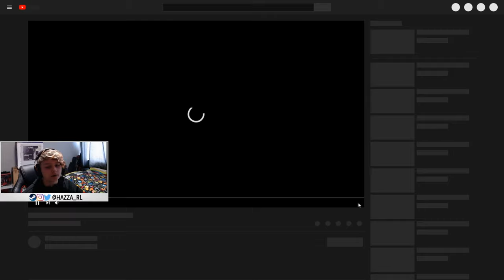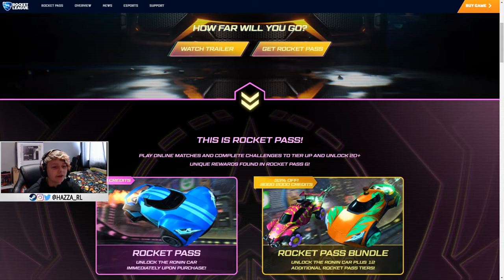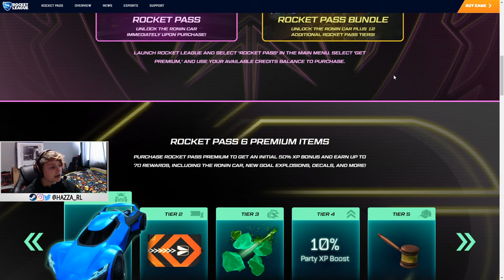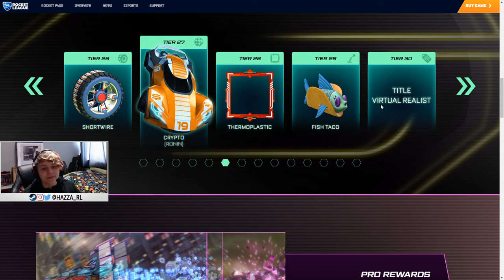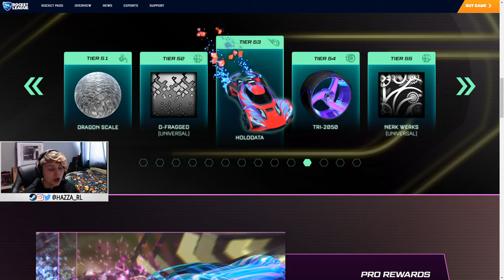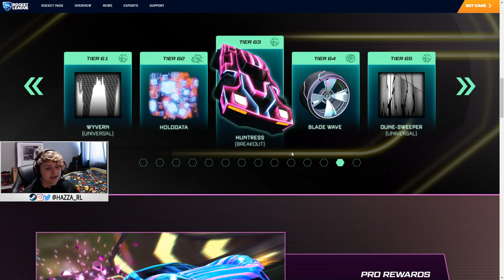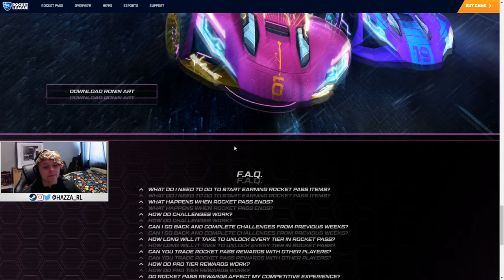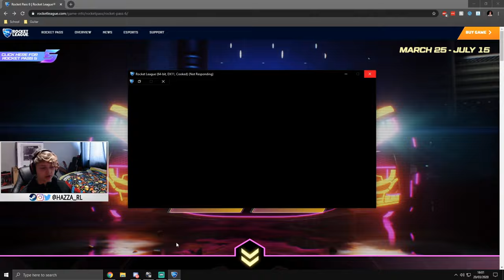Rocket Pass 6 trailer REACTION!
Hey everyone! This is my reaction to the Rocket Pass 6 trailer and article! Hope you enjoy!